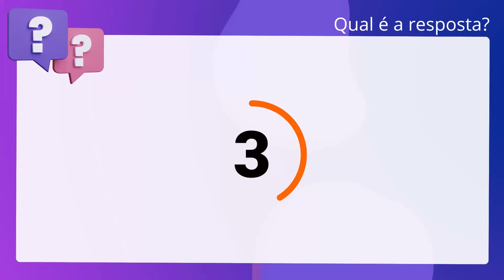QScon Direito: [Art. 9º, Anexo I, Decreto Distrital 37.297/2016] Texto de Lei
Art. 9º, Anexo I, Decreto Distrital 37.297/2016 | Texto de Lei

De acordo com o Decreto Distrital 37.297/2016 (Código de Ética dos Servidores e. Empregados Públicos Civis do Poder Executivo), é correto afirmar que é vedado à. autoridade pública opinar publicamente a respeito da honorabilidade e do. desempenho funcional de outra autoridade pública.

Gabarito: Verdadeiro